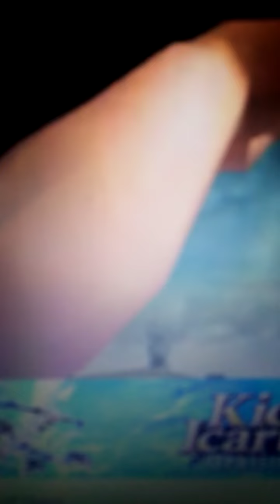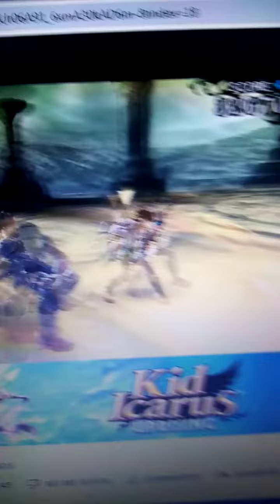Teen Icarus Uprising Chapter 18 The Ring of the Chaos